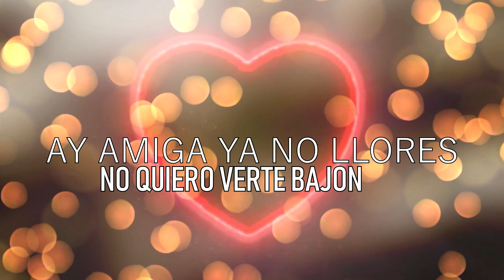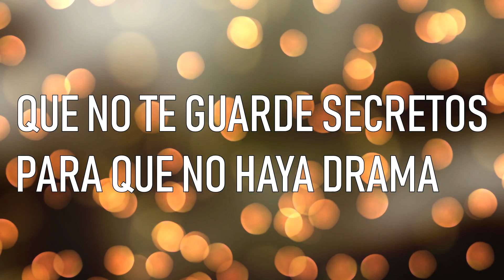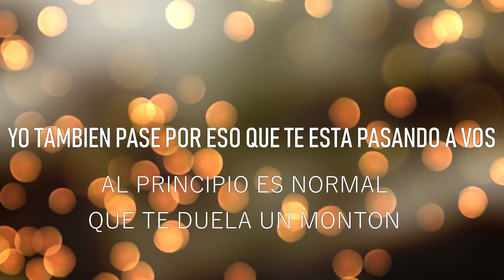6- MATIAS ANDRES - SONREI [VIDEOLYRICS OFICIAL/LETRA]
NUMERO DE CONTRATACIONES: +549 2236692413